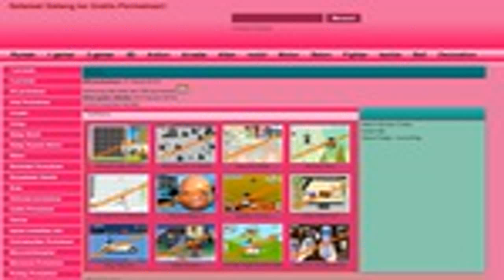Permainan Berdandan Dan Berpakaian Games Online Disney Princess Wedding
Permainan Berdandan Dan Berpakaian Games Online Disney Princess Wedding Klik Subscibe : Ketahui banyak games Klik